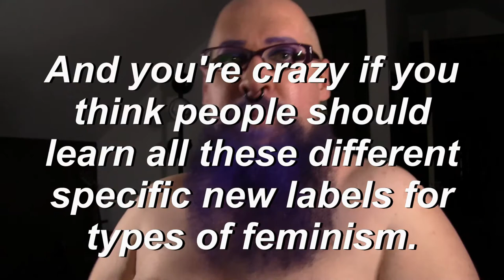Re: David Pakman interview with Alison